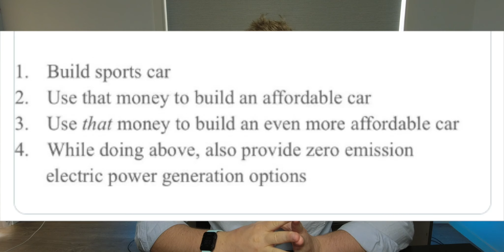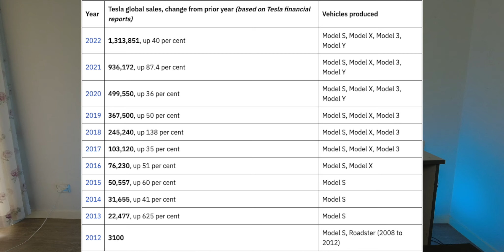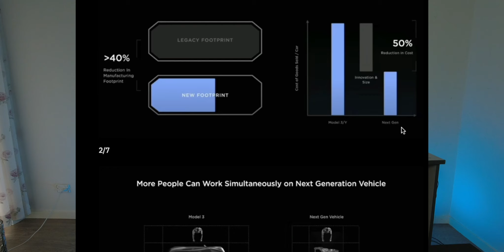New Tesla WILL be Half the Price of the Model 3 - Here’s why. Tesla Want to make Profit!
The new Tesla that costs half as much as the Model 3 will be here soon. Here is why we know it will be half the cost of the model 3.